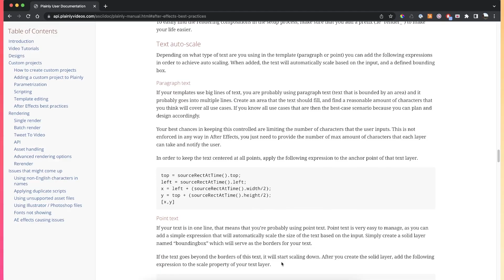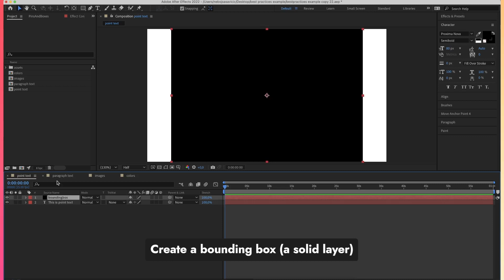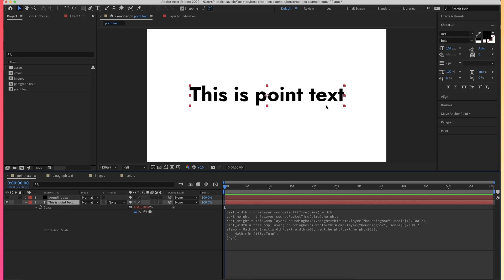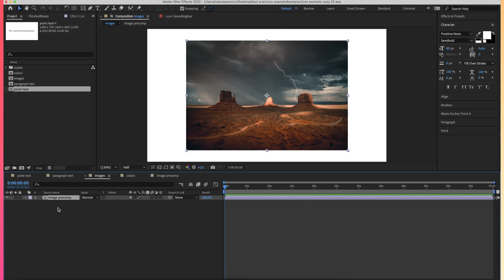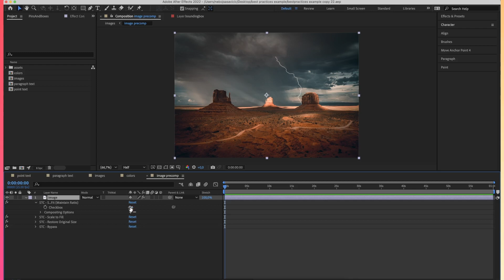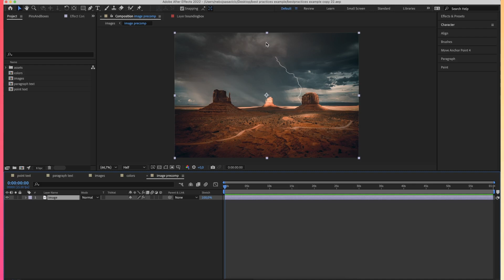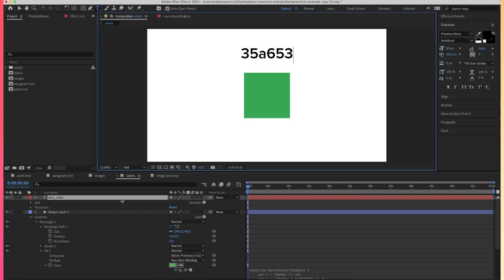Tips on creating a video automation template in After Effects for Plainly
This video covers best practices and tips for the creation of your template in After Effects. Some of the tips are enabling the auto-scale of text/images/videos, and adding dynamic color layers.